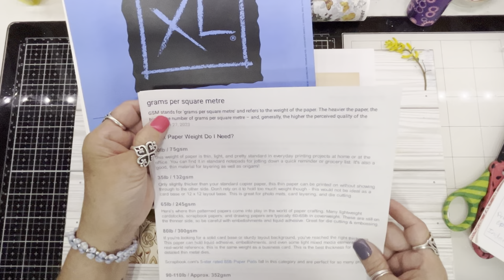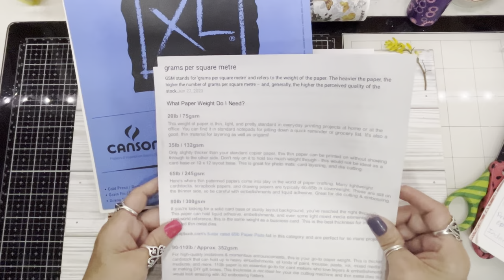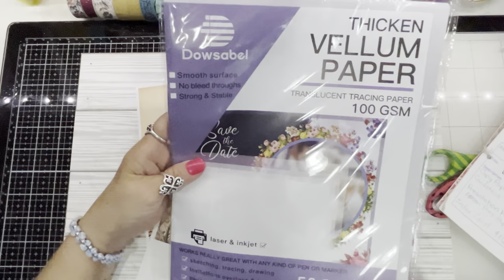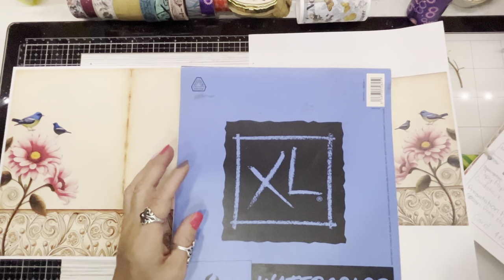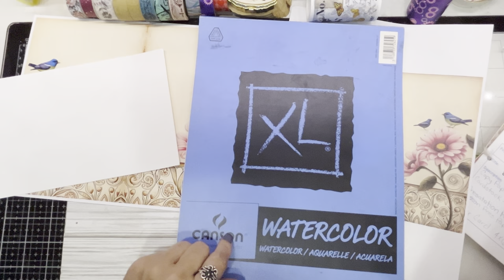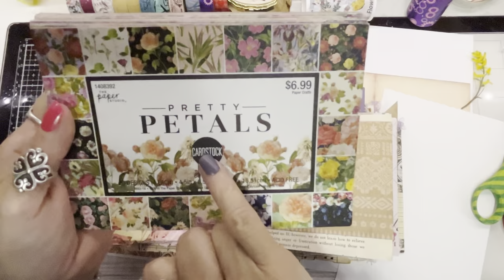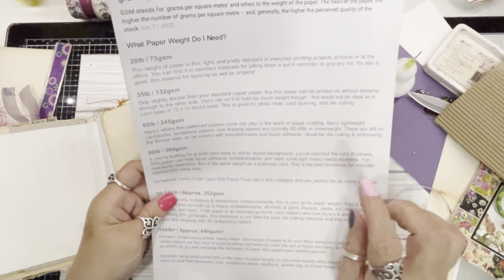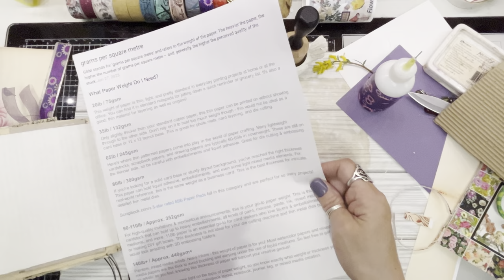268 * Different kinds of paper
Strictly my opinion and experiences I have had with different kinds of paper.

I looked up what weight and gsm means.

I share with you how I use copy, cardstock, presentation,  index cards, patterned, and watercolor paper.